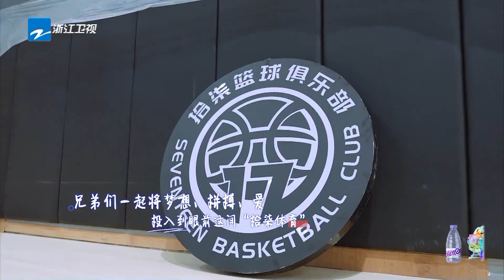【花絮】胡宇桐爆笑“托举式”扣篮！吴克群背对投篮帅翻！ 17号音乐仓库 20230310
生活本身就是一场live，每个人都是自己的主角，不停下脚步、不放弃寻找，只管放声高歌！和#张栋梁 何洁 王啸坤 吴莫愁 胡宇桐 起温暖发声！享受属于“你”的舞台~2月3日起每周五22:00，锁定浙江卫视#17号音乐仓库，总有一个舞台是你的 ！